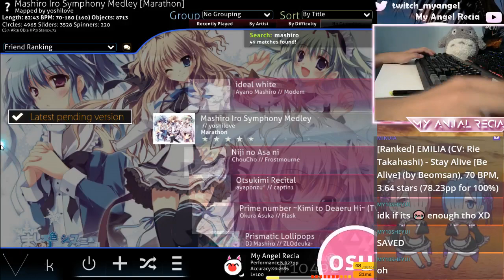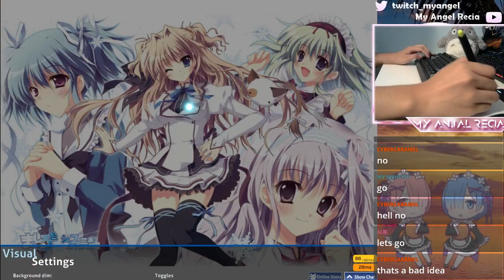Mashiro Iro Symphony Medley [Marathon]